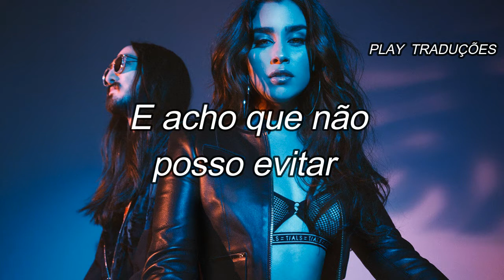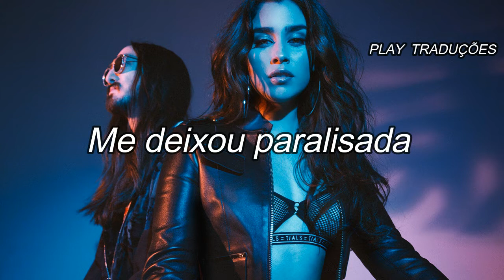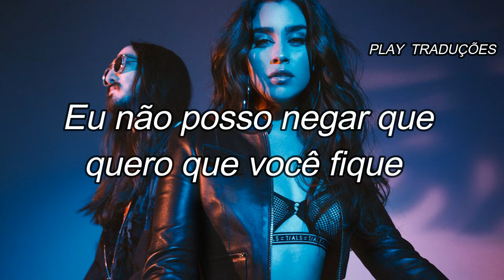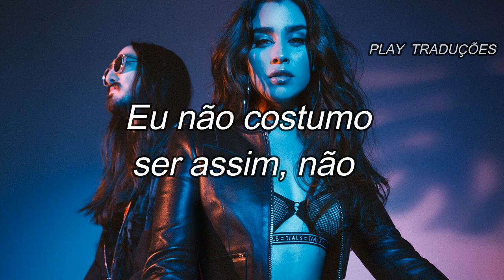Steve Aoki x Lauren Jauregui - All Night (Tradução & Legendado)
Ola pessoal, o vídeo de hoje é a tradução do Steve Aoki & Lauren Jauregui mais um pedido dos comentários. Eu irei postar a tradução das musicas de acordo na ordem que eu recebo os nomes, então se seu pedido ainda não foi realizado aguarde, obrigado